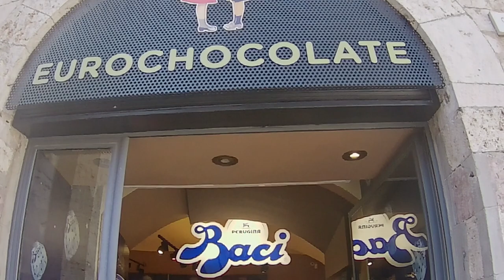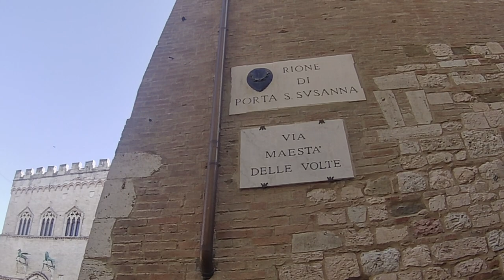Vlog#02 - Walking in italy, City of Perugia, Umbria. Exploring the world. Tour. Travel. Walk. Part 2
Vlog#02 - Walking in the streets of Perugia City, Italy. Region of Umbria. Exploring the customs, tradition, especialties and beauty of the place.

Perugia (/pəˈruːdʒə/,[3][4] US also /-dʒiə, peɪˈ-/,[5] Italian: [peˈruːdʒa] (listen); Latin: Perusia) is the capital city of Umbria in central Italy, crossed by the River Tiber, and of the province of Perugia. The city is located about 164 km (102 mi) north of Rome and 148 km (92 mi) southeast of Florence. It covers a high hilltop and part of the valleys around the area. The region of Umbria is bordered by Tuscany, Lazio, and Marche.
Skyline of Perugia hilltop city and valley

The history of Perugia goes back to the Etruscan period; Perugia was one of the main Etruscan cities.

The city is also known as the universities town, with the University of Perugia founded in 1308, the University for Foreigners, and some smaller colleges such as the Academy of Fine Arts "Pietro Vannucci" (Italian: Accademia di Belle Arti "Pietro Vannucci") public athenaeum founded in 1573, the Perugia University Institute of Linguistic Mediation for translators and interpreters, the Music Conservatory of Perugia, founded in 1788, and other institutes.

Perugia is also a well-known cultural and artistic centre of Italy. The city hosts multiple annual festivals and events, e.g., the Eurochocolate Festival (October), the Umbria Jazz Festival (July), and the International Journalism Festival (in April), and is associated with multiple notable people in the arts.

Painter Pietro Vannucci, nicknamed Perugino, was a native of Città della Pieve, near Perugia. He decorated the local Sala del Cambio with a series of frescoes; eight of his pictures can also be seen in the National Gallery of Umbria.[6]

Perugino was the teacher of Raphael,[7] the great Renaissance artist who produced five paintings in Perugia (today no longer in the city)[8] and one fresco.[9] Another painter, Pinturicchio, lived in Perugia. Galeazzo Alessi is the most famous architect from Perugia.[10]

The city's symbol is the griffin, which can be seen in the form of plaques and statues on buildings around the city. It is also the symbol of the local football club A.C. Perugia, who have previously played in the Serie A.

 Tour in Italy. Travel in Italy. Walking in Italy. Exploring the world. Walking in the world. Walking. Walk.
Filipino in italy. FIlipinos in italy. Italian Filipino.